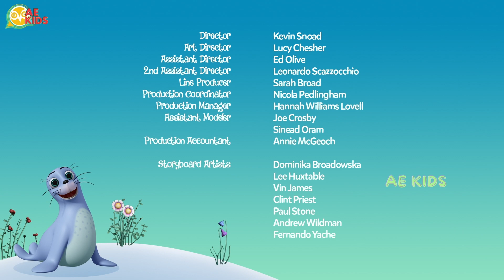Wissper 14mins - Best Episodes Compilation 32!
Wissper has to help a baby bear cub sleep soundly! The little cub wakes up at the slightest sound and just won't go back to sleep. Wissper asks Dan the wise panda for advice and between them they devise a choral lullaby so that the sounds that had been keeping the cub awake now send him off into a long deep sleep.

NOTICE: All of the films uploaded to AE Kids are legally licensed, and we have exclusive YouTube rights for specific territories. Any copyright inquiries should be sent to our mail-address see below.